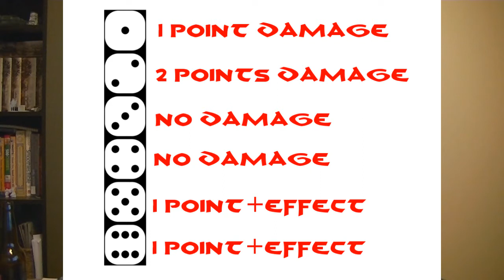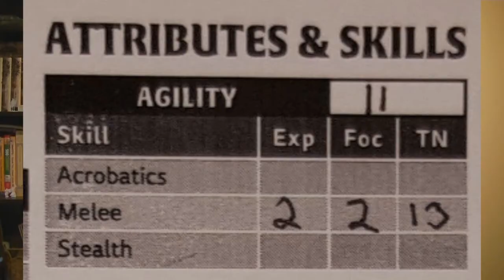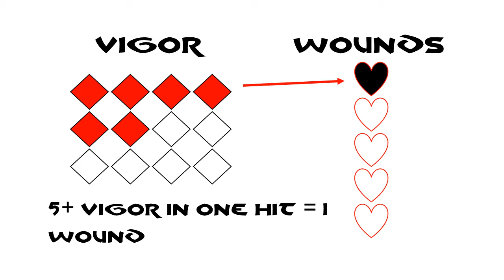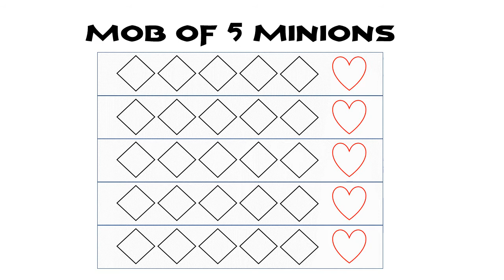Conan 2d20 RPG- Part 3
This is the start of a new series about Conan and the 2d20 Modiphius RPG system.

I mention several things in this video series.

I also mention some great channels about D&D and RPG terrain

Other plugs!